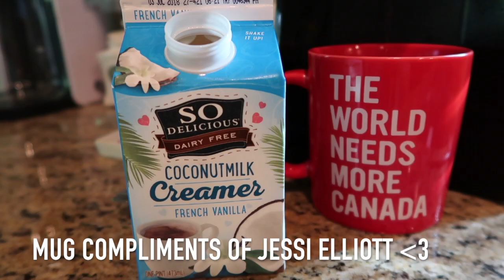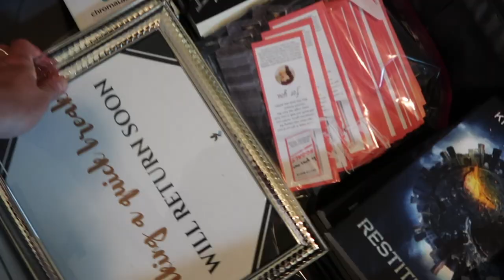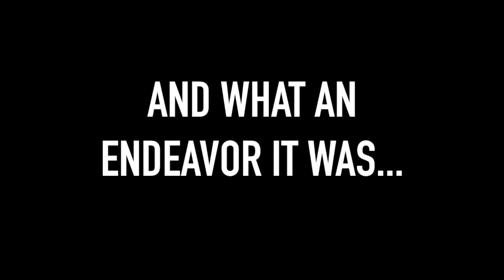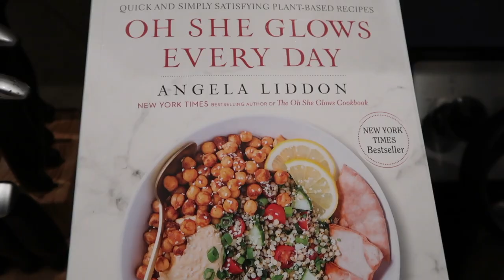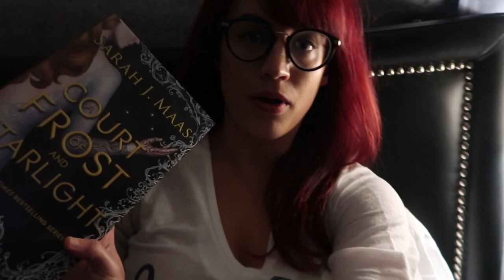VLOG | A New Endeavor | Packing for my Book Tour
Grab my FREE guide, How To Write Your Book In 3 Months,

If you enjoyed this video, please consider supporting me as a creator by donating $1, $5, $10, or more through Juble i​t!,​ a tip jar for creators

Get all the details on my new SELF-STUDY COACHING PROGRAM FOR WRITERS called VALIANCE, ​which ​launch​ed​ January 15, 2018

- PLACEIT: Make stunning book images for Instagram simply by dragging and dropping your book cover onto these pre-made templates!

Address:
Kristen Martin